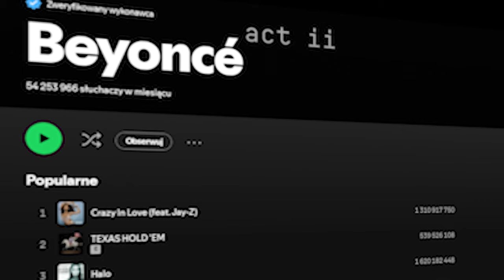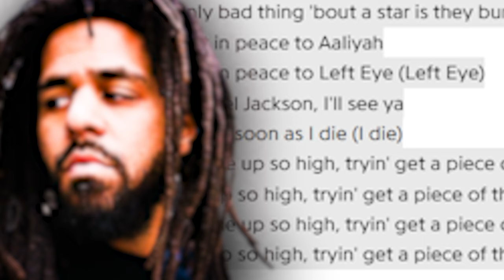KOLEJNE OFIARY P DIDDY. O CO CHODZI Z AFERĄ BEYONCE?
0:00 Wątek Beyonce
8:20 Kolejne ofiary P Diddy